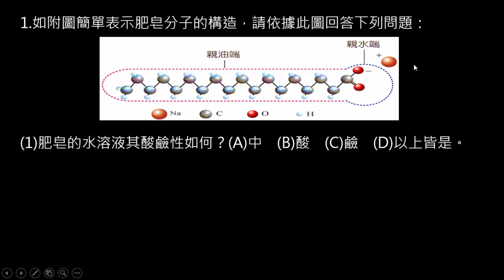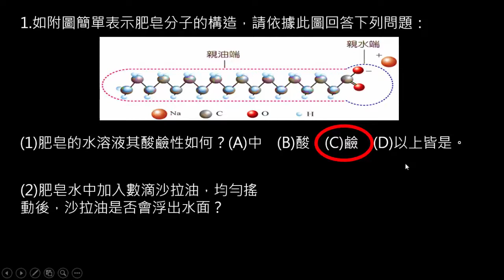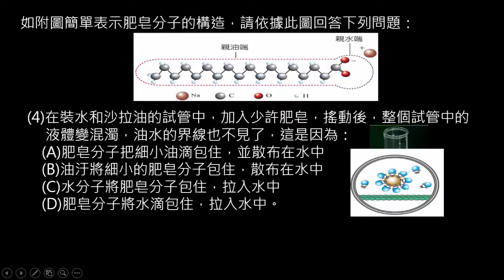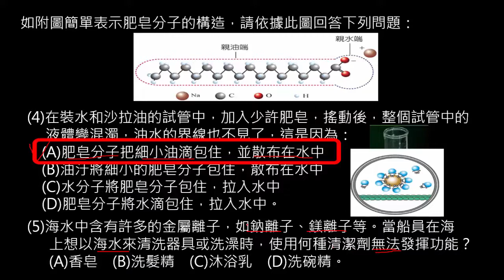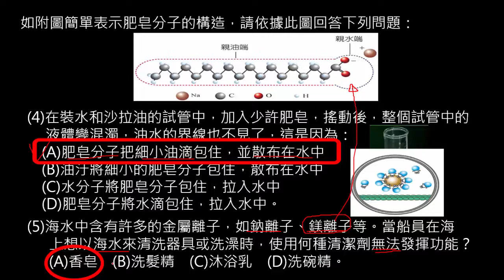【例題02】肥皂的去汙原理練習題